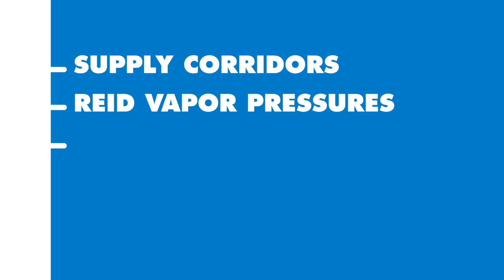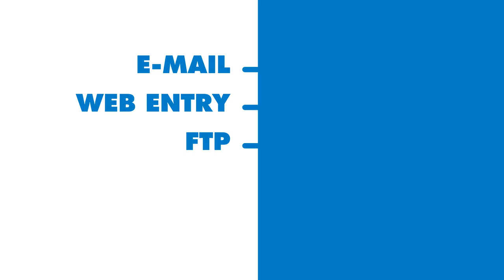Statistical Inventory Reconciliation (SIR / SIRA) | Arabic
Learn more about Statistical Inventory Reconciliation (SIR / SIRA) on our